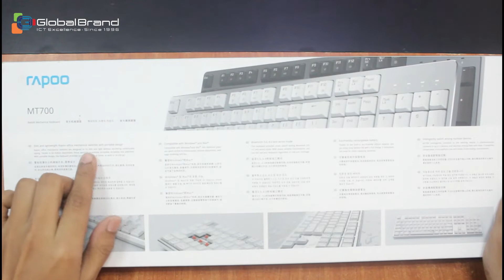Rapoo MT700 Backlit Mechanical Keyboard | Global Brand Pvt Ltd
Slim and lightweight Rapoo office mechanical switches with portable design
Rapoo office mechanical switches are designed to be slim and light without sacrificing comfortable typing. Tested to 60 million keystrokes, these switches guarantee incredible durability and precision. With portable design, the keyboard provides you convenience at home, at work or on the go.